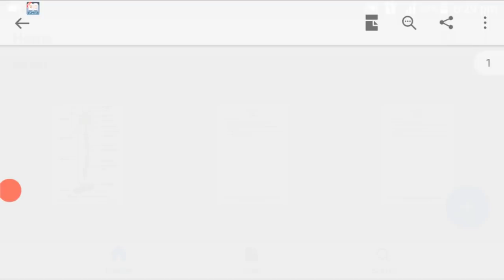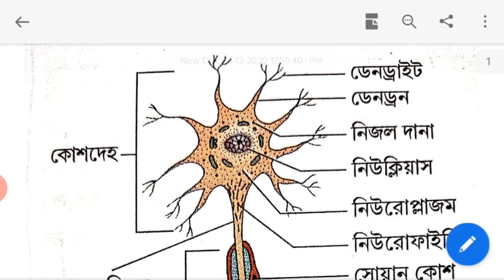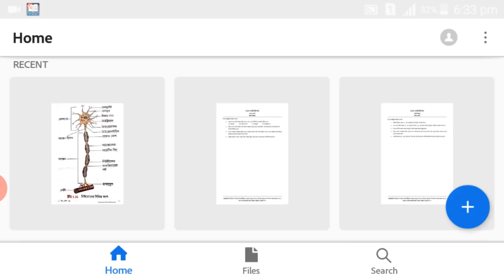MODEL ACTIVITY TASK LIFE SCIENCE (CLASS-10)